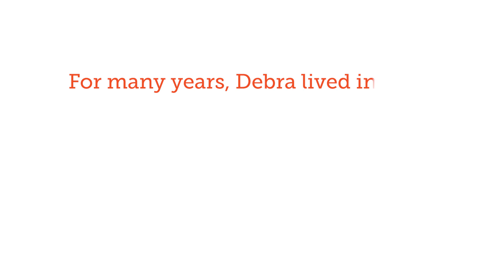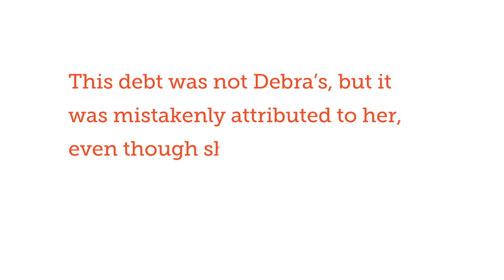Debra’s Journey: Finding Hope with Open Hands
From losing her home after Superstorm Sandy to facing unexpected rent demands, Debra’s journey to stability has been filled with challenges. But thanks to Open Hands Legal Services and the generosity of people like you, she found hope when she needed it most. Watch her story and see how your support changes lives.